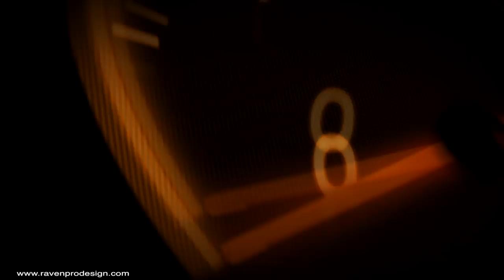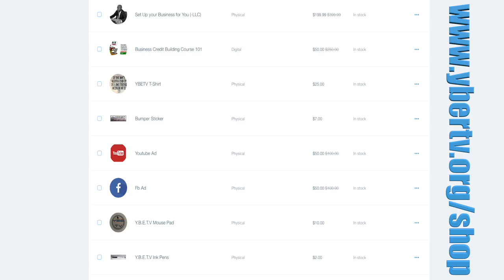No Scales before D.O.T Scale WTD???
D.O.T Scale is a very serious business. Taking notice of weigh stations is a necessary part of your job especially in the case if you are a long distance mover. Learn what all you need to make sure to scale the weight.

This video is about No Scales before D.O.T Scale WTD???

WATCH "TALKIN WITH TUNECHI " HOSTED BY TUNE GOODWIN EVERY SUNDAY AT 7:00 PM EST. YOU CAN WATCH IT HERE ON YOUTUBE &FACEBOOK

HOW TO CREATE LOGICAL GOALS FOR YOURSELF A VISION BOARF

Soundtrack Outro is by Swag Dinero called Real

YBETV MANAGEMENT